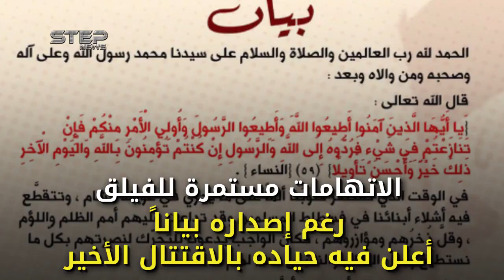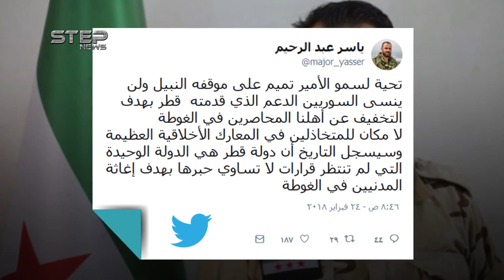اتهامات لفيلق الشام بالتواطؤ مع "تحرير الشام"، وقائده يشكر قطر !!